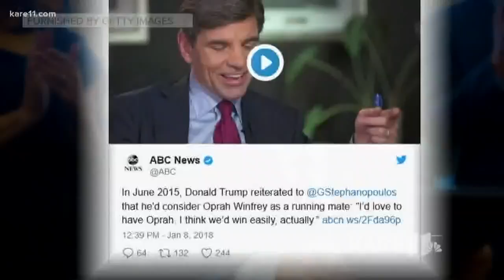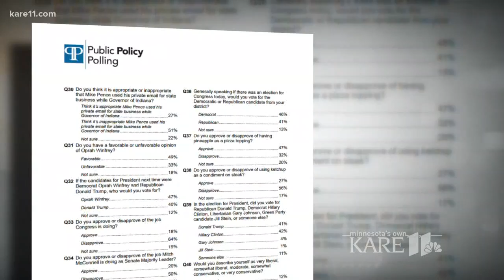Will Oprah run? Could she win?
We break down all the talk regarding Oprah and a possible presidential bid.